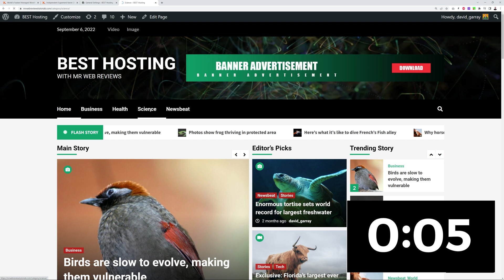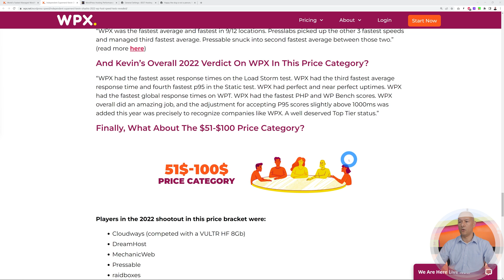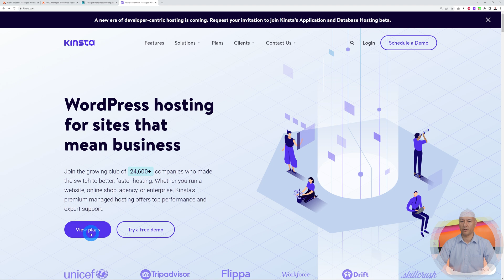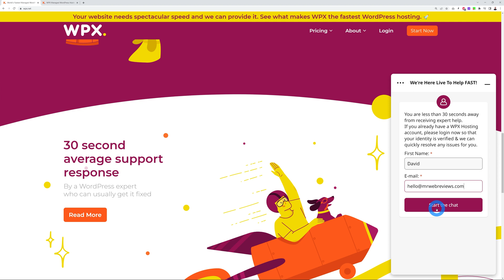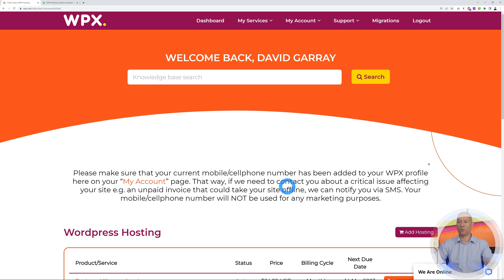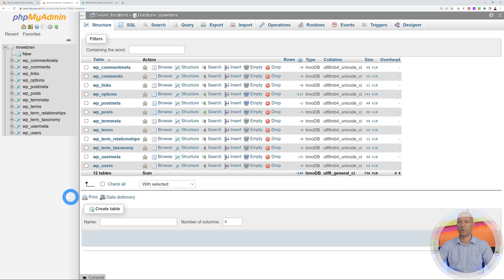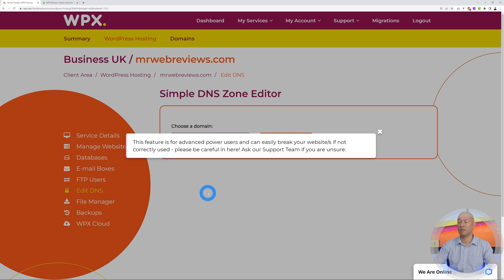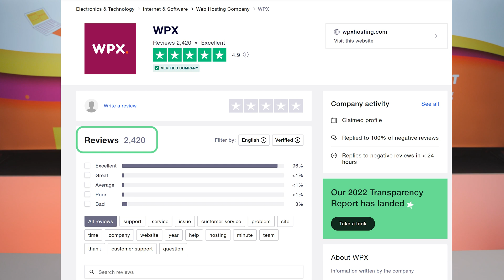Best Managed WordPress Hosting 2022 - WPX Hosting Review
Today we are going to discover who's the fastest managed Wordpress Hosting provider and you'll find out who was nomicated the best Wordpress hosting in 2022.

TIMESTAMPS
00:00 Introduction
01:08 WPX.net - FASTEST Wordpress Hosting Provider
03:42 WPX.net vs WPEngine
05:37 WPX.net vs. Kinsta
06:15 A little "Secret"
07:17 Testing their support team (30-second response time)
10:59 WPX Dashboard
11:49 Manage Websites - Install Wordpress or Migrate Website
13:25 Databases & phpMyAdmin
14:15 Creating emails
15:34 Creating FTP users
16:00 Edit DNS
16:54 File Manager
17:24 Backups
18:32 CDN & WPX Cloud
19:15 TrustPilot Reviews

Fastest Managed Wordpress Hosting - Best Wordpress Hosting 2022